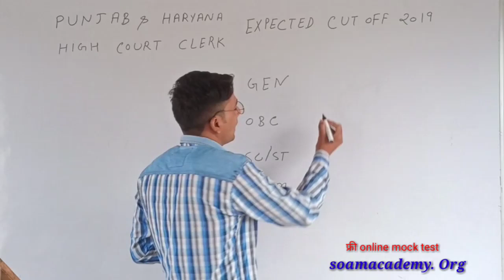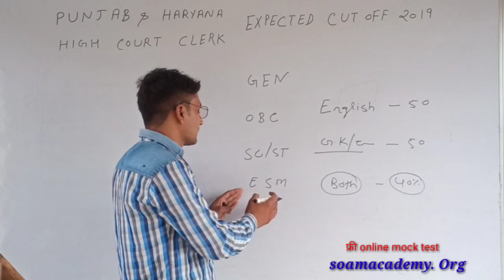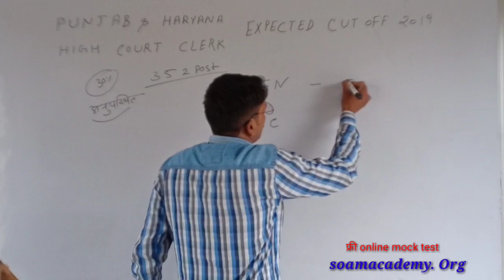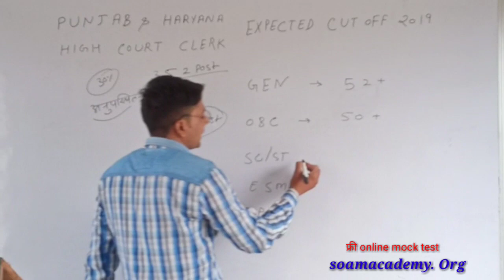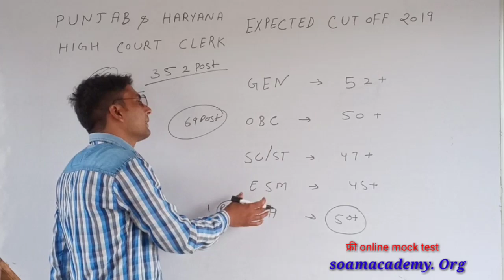punjab haryana high court clerk cut off marks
यदि  all competition exam      के प्रैक्टिस सेट हल  करना चाहते हैं